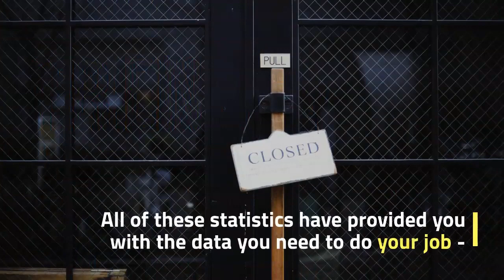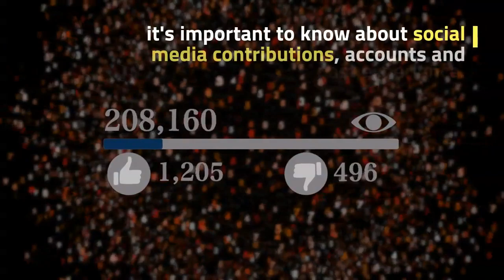Social Media Marketing - Collect your own social media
Collect your own social media statistics and use existing data that your company or customer should already know who is communicating with the company and who has good prospects for the future. Social media marketing statistics can show you how the company is currently operating and how you can ensure that your company is constantly reaching its customers where they want to be reached.